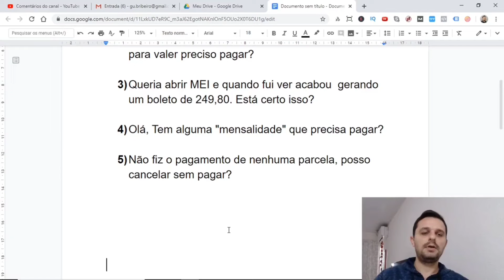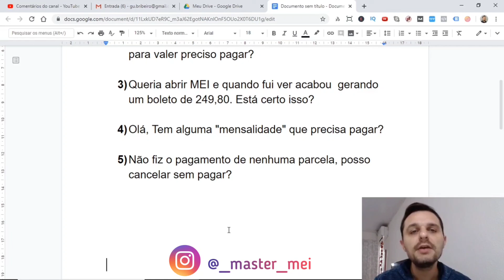Não Pagou Nada e Quer Cancelar MEI com DÍVIDA.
É possível Cancelar MEI sem ter pago nada de boletos DAS!?

Neste Vídeo: Não Pagou Nada e Quer Cancelar MEI com DÍVIDA.

Já começo respondendo o que você quer saber: É possível sim cancelar MEI com débitos e com dívidas.

A baixa MEI pode ocorrer a qualquer momento, mesmo que possua atrasos nos pagamentos dos boletos mensais ou na entrega de declarações.

Lembrando é claro que ao fechar mei com dívida, é importante assim que possível regularizar a situação para não ter problemas futuramente.

O processo de fechar mei com débitos, deve ser feito através do portal do empreendedor.

...e deixe o seu comentário!